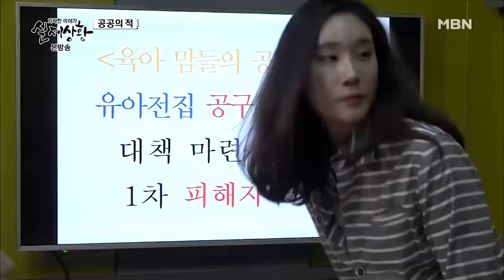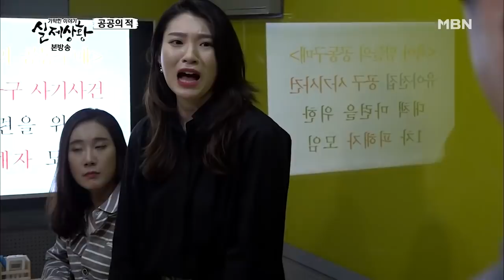공공의 적 [실제상황 309회]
[실제상황 롱클립] 공공의 적

맘카페 회원들을 단합하게 한 엄청난 사건!

공공의 적